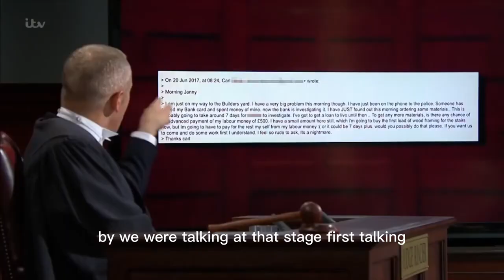Judge Rinder Shouts 'TALKING!' Compilation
In order to understand how the claimant would advertise an event, Judge Rinder proposes a new hypothetical event - Judge Rinder's Rave.